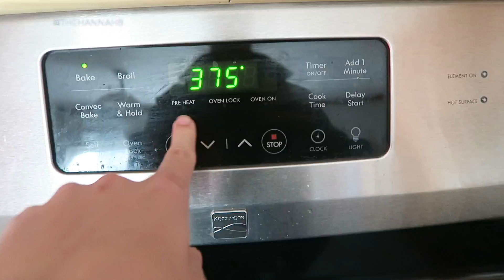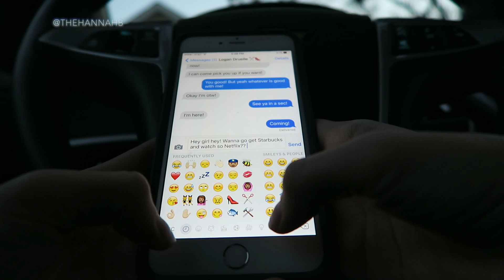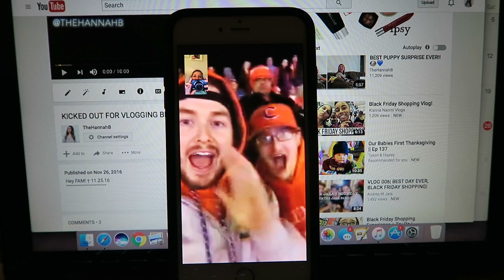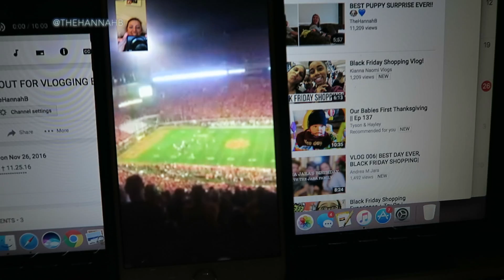FANCY DRONE CATCH!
Hey FAM! †  11.26.16

     Naomi's Instagram: @nnaomib

I hope you find some joy from watching my videos rather it be from learning something new or just getting a laugh. Jesus Saves!